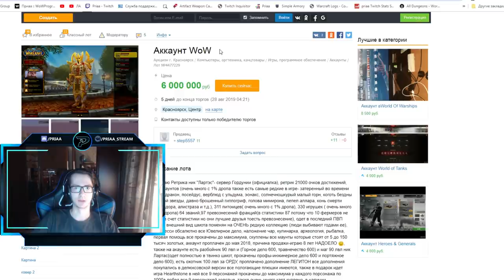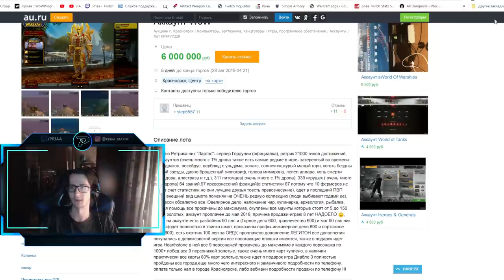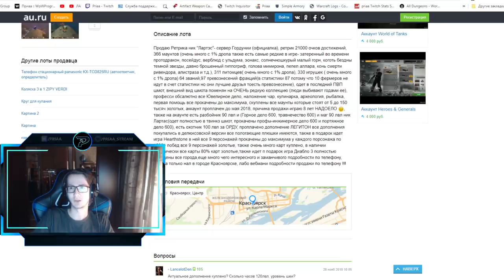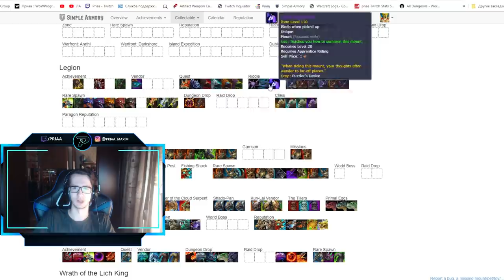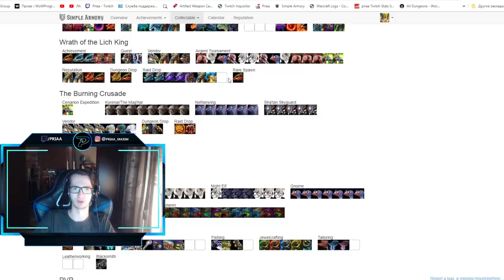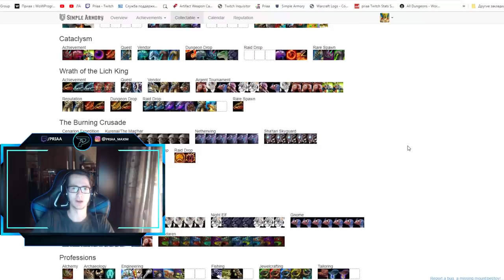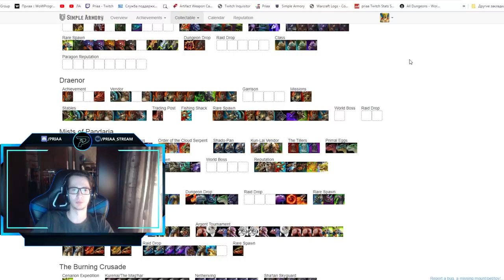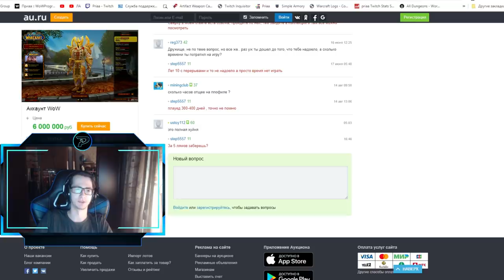Самый дорогой аккаунт в World of Warcraft